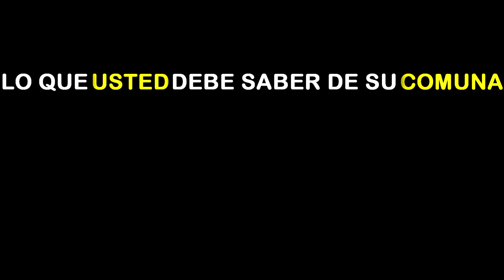EN LINEA DIRECTA CON LA AUTORIDAD Oscar Sumonte, alcalde de Concón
Obras importantes en Concón  - Segunda Parte y Final